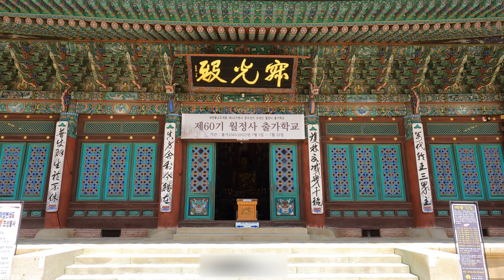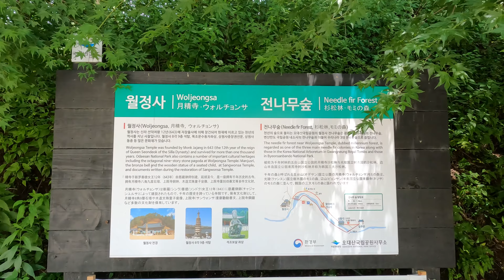108 사찰 순례 - 오대산 월정사(37번째) Woljeongsa Temple in Korea 月精寺 韓国の古刹名刹(お寺) Korean Buddhist temples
랜선사찰기행:  오대산 월정사

월정사月精寺는 643년(신라 선덕여왕 12)에 창건된 것으로 알려진 천년고찰이다.

주소: 강원도 평창군 진부면 오대산로 374-8 월정사